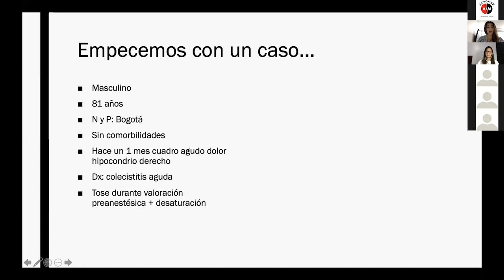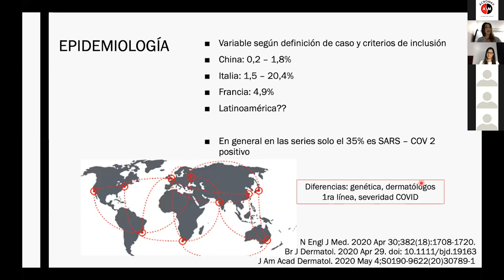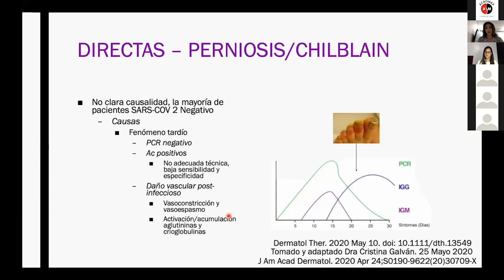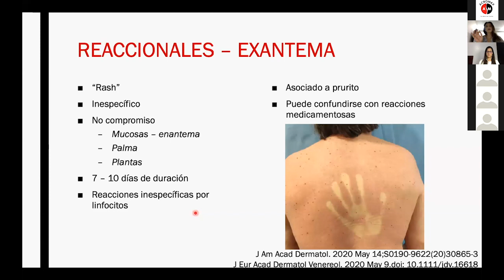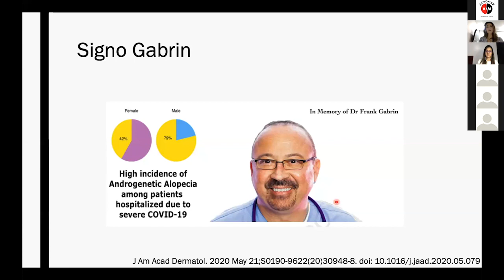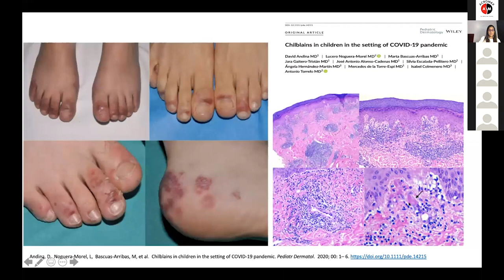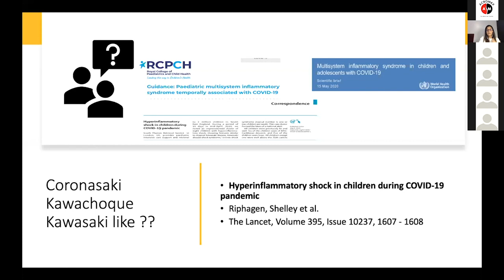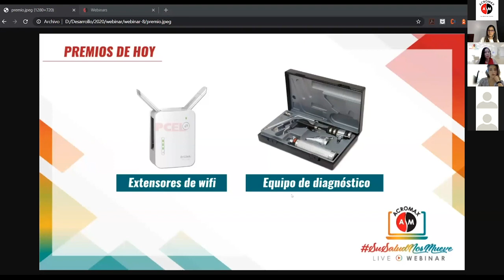Enfermedades cutáneas en tiempos de Covid-19. Perspectiva dermatológica en adultos y niños.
Dra. Ma. Fernanda Ordóñez. Dermatóloga
Dra. Angella López Cedeño. Dermatóloga Pediatra